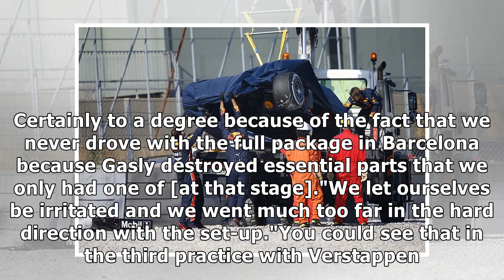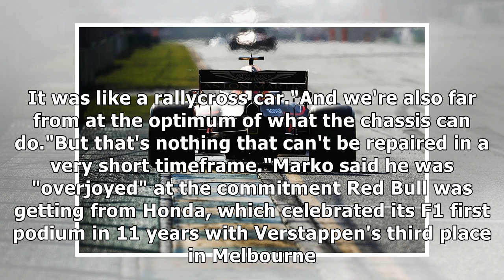Red Bull F1 chassis 'far from its optimum' - Helmut Marko